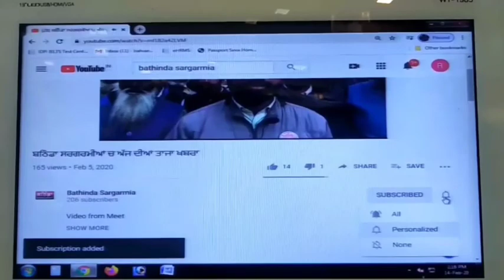ਬਠਿੰਡਾ ਚ ਗੈਸਟ ਫੈਕਲਟੀ ਪ੍ਰੋਫੈਸਰਾਂ ਨੇ ਮਨਾਈ ਕਾਲੀ ਦਿਵਾਲੀ